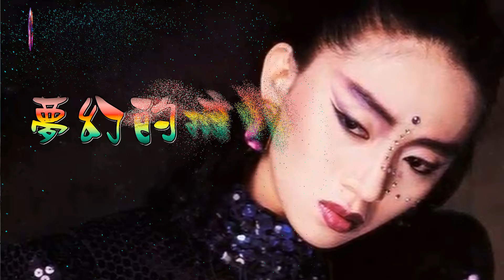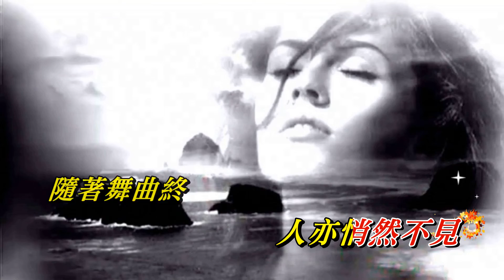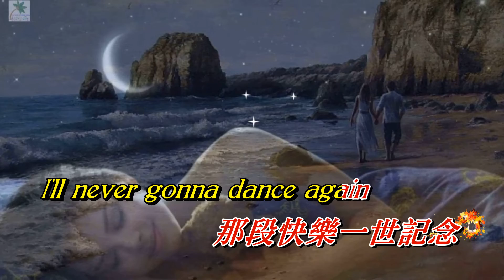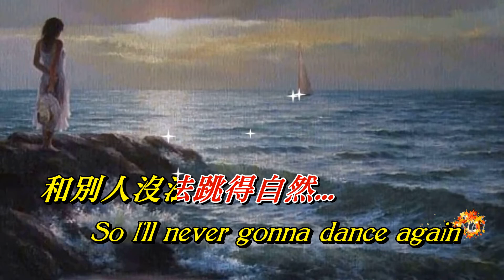夢幻的擁抱 梅艷芳〈歌手演唱 HD版〉